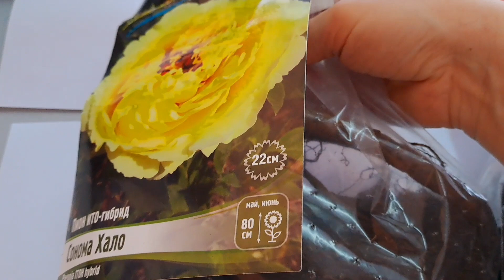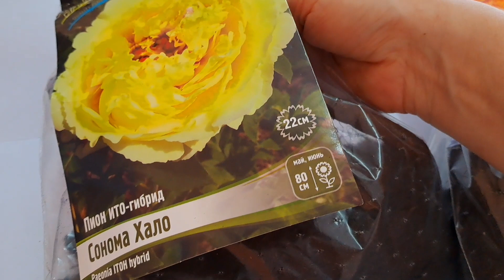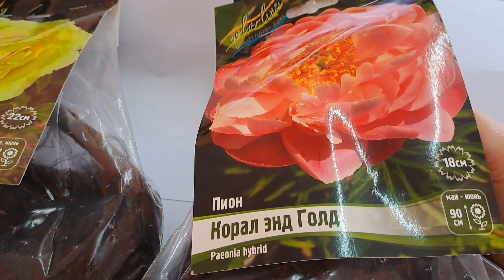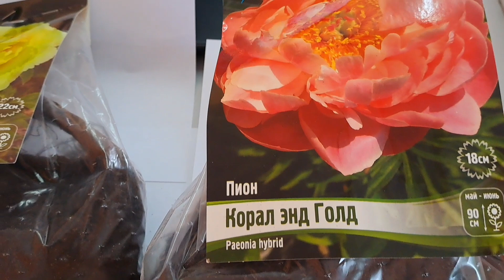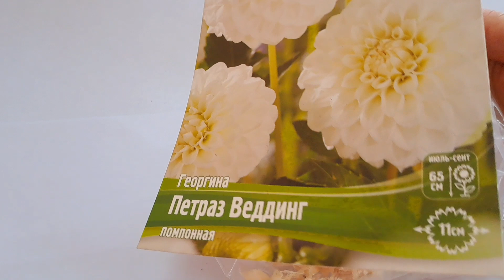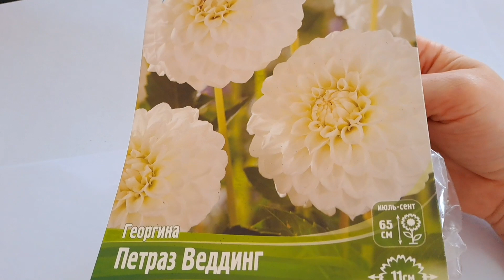РАДОСТНЫЕ ПРИОБРЕТЕНИЯ. ПИОНЫ. КРАСИВЫЕ И ЯРКИЕ СОРТА.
КУПИЛА НОВИНКУ РАСТЕНИЙ ДЛЯ СВОЕГО САДА. МОИ ЛЮБИМЫЕ ПИОНЫ.